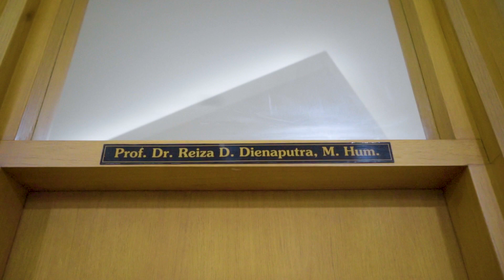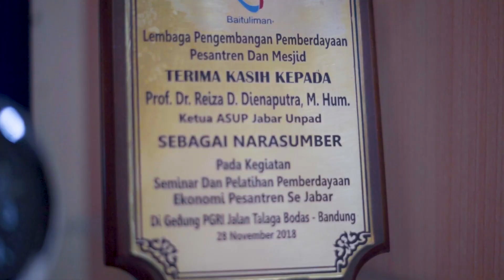Prof. Dr. Reiza D. Dienaputra, Peserta Penjaringan Bakal Calon Rektor Unpad 2019-2024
Beliau merupakan Profesor dari Fakultas Ilmu Budaya Universitas Padjadjaran.

              Manuk Dadali